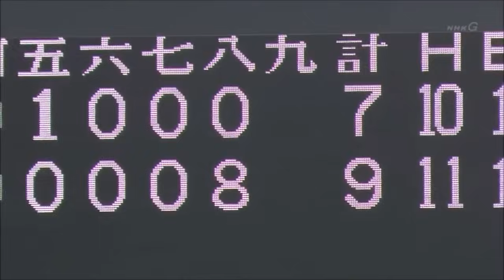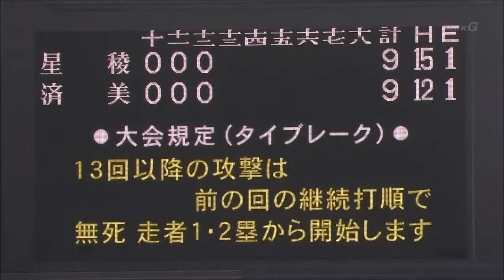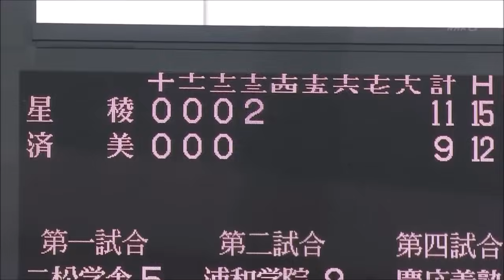[高校野球2018夏2回戦]済美対星稜戦ダイジェスト